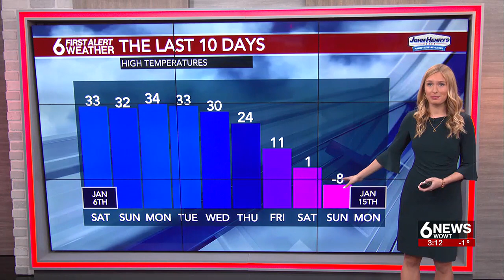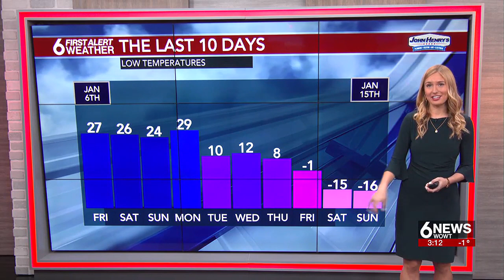Snow totals, winter weather recap for Omaha metro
6 News Meteorologist Jade Steffens recaps a wild week in weather that left the Omaha metro engulfed in snow.